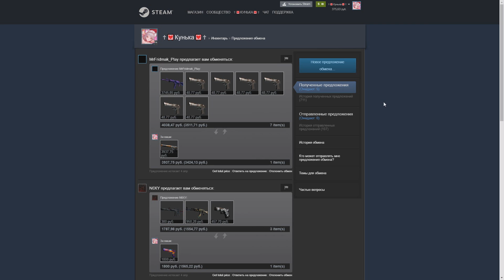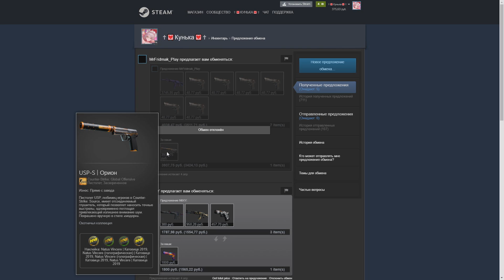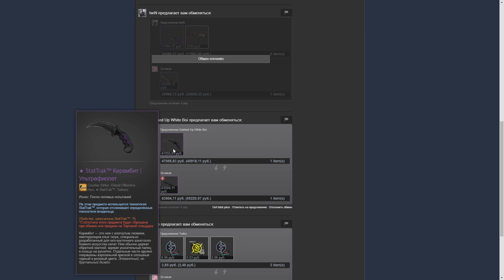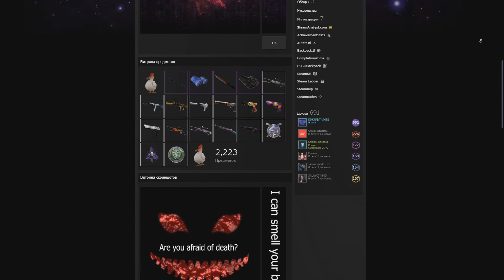ЖИЗНЬ ТРЕЙДЕРА! УРОКИ ТРЕЙДА! КАК НА САМОМ ДЕЛЕ ПРОХОДЯТ ТРЕЙДЫ В STEAM! ДЕНЬ 79!